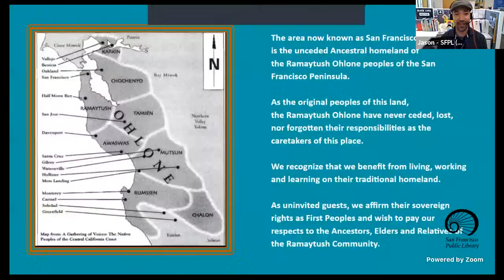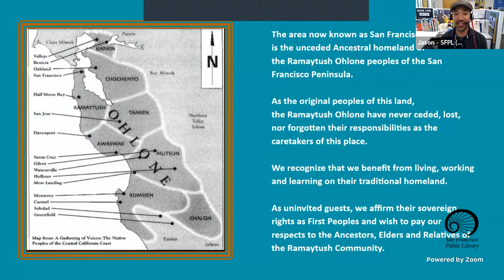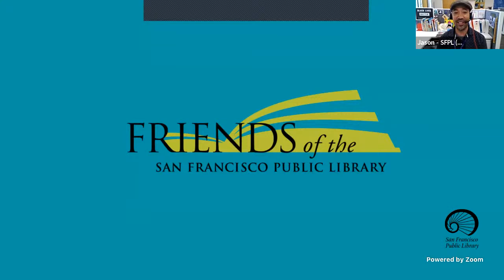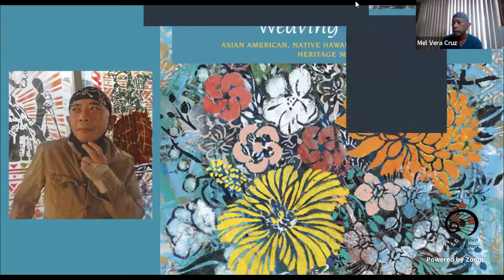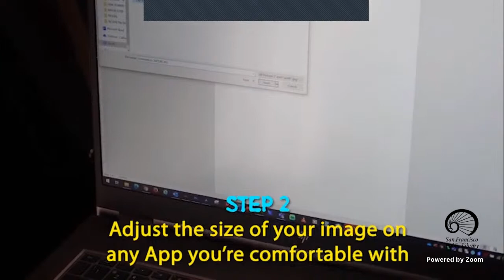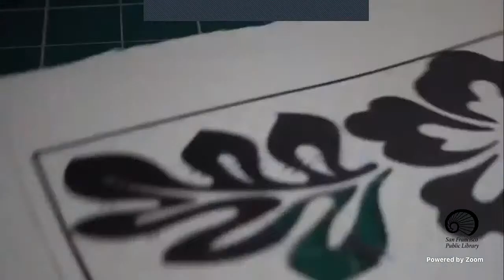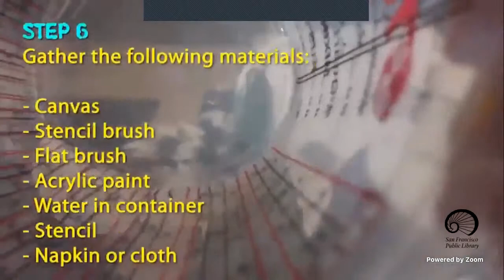Presentation: Artist Spotlight with Mel Vera Cruz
SFPL celebrates the work of Mel Vera Cruz, our May 2022 feature artist. Vera Cruz discusses his work, process and artistic journey. For ages 10 and older.